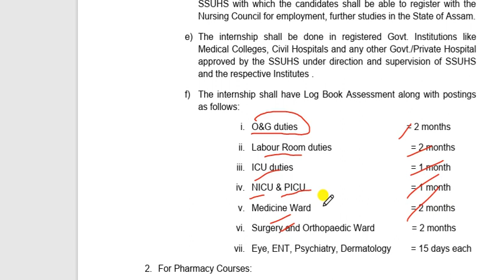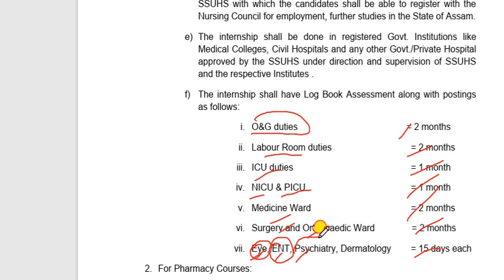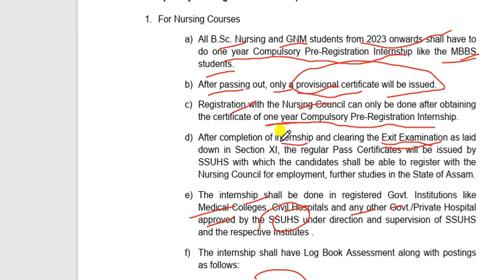GNM Admission || BSc Nursing admission || MSc Nursing Admission || Post basic BSc Nursing